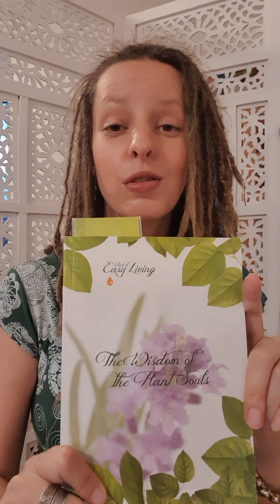Plant Soul Mountain (Winter) Savory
If you want to get access to the oils I use and trust for 15 years now, save 24%, welcome to the team: